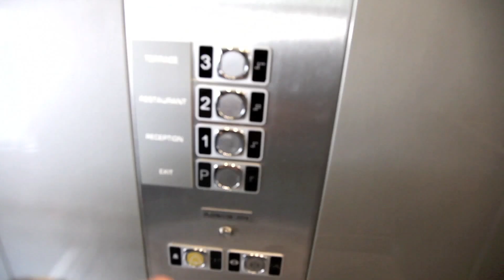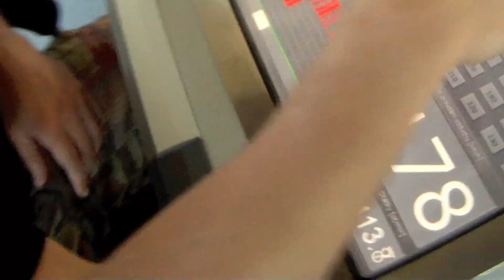Skydive Arena in Praga Heliasz Full HD Movie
Skydive Arena Praga - pierwsza relacja filmowa z jednego z najnowocześniejszych tuneli skydivingowych na świecie .
Latają : Krawiec, Pinoo, Grzesiek, Andrzej i Heli.
Movie by Heliasz.